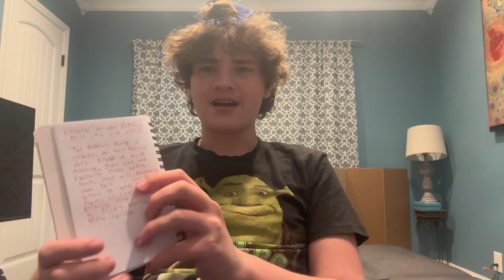The Future of the Republican Party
Hey, my name is Jacob and I am very interested in politics. I plan on making these types of videos and eventually I’ll edit them and add pictures but for now I am just talking with no mic or anything. I want to get my analysis out there and my views on the future!

I used to be very conservative and associated with the Republican Party. Throughout my time researching politics I have seeked to become a pretty unbiased guy on partisan things.

***I put JD Vance in the thumbnail but I did not mention him in the video. He has a bright future if the Republican Party doesn’t fall apart.